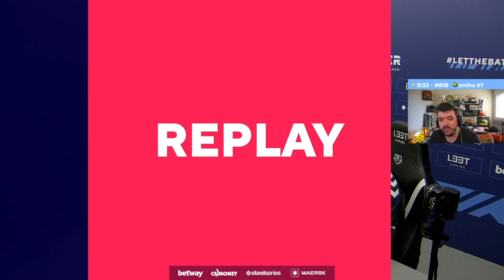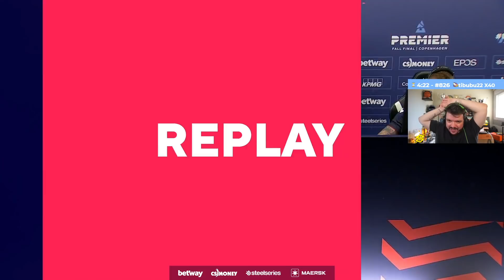ASTRALIS VS VITALITY - NUKE (MAPA 1)(MD3)(PTBR - GAULES) - BLAST PREMIER FALL FINAL 2021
BLAST PREMIER FALL FINAL 2021 - PTBR

VITALITY VS ASTRALIS

MAPA: NUKE

DATA: 25/11/2021